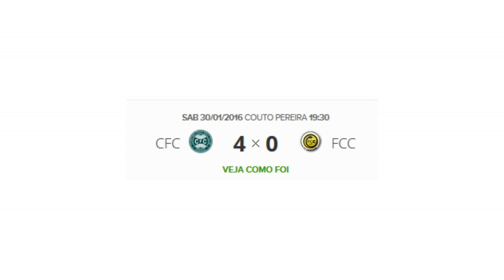FUTEBOL DA ZUEIRA 16# | Ô LONDRINA TA FAVORÁVEL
✸ LEIA A DESCRIÇÃO PRA GANHAR UM BEIJO BEM SEXY  ✸

Quer me mandar nudes?

Pronto, agora você irar ganhar um beijão de lingua na guéla. :D